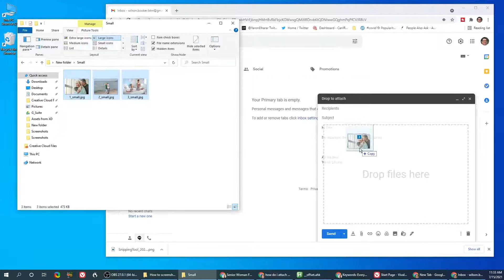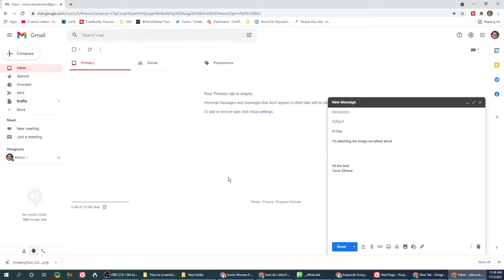4 Different Ways Of Attaching Photos To Email in 2022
There are several ways of attaching photos to email, and the differences between them are significant for the receiving side, some methods will cause your photo to arrive in low-quality, in this video will go over 4 different ways, and what to use went you want to send photos in their original quality, and what to use for casual images you send.

We go through two types of email attachment, attaching a photo as an in-line attachment, and attaching a photo as a file, both are different and are used for different purposes.

When you're attaching a photo as an in-line attachment the original size and quality of the image might not be kept as you send the email, it might be re-compressed or resized depending on the settings of each email provider.

That brings us to the second option attaching a photo as a file this option gives the original quality of the image but has its own disadvantages, as sending files (no matter their type) over email is limited to a set amount of MB, between two Gmail accounts you can send photos up to 25mb, but if you intend to send those filed outside of the Gmail ecosystem, to another email provider the maximum size allowed might drop to 3mb or you might even encounter a situation where your recipient can't even receive attachments whether it's in line or as file attachments.

Bottom line how you send photos over an email one question you need to ask yourself is whether you want the other side to receive the image in the best possible quality, or a lower quality of the image will be enough.

1) Keep today photo quality -- attached is file
2) quality is not a significant factor - attach in-line